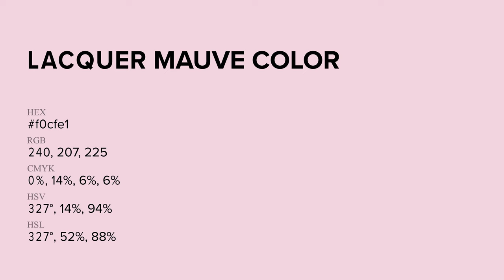Lacquer Mauve color f0cfe1 hex Cool Red color f0cfe1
What color is Lacquer Mauve ? f0cfe1 hex, Cool Red color f0cfe1

Hex f0cfe1 Color Code is also known as Lacquer Mauve color

Hex f0cfe1 Color code in RGB color code model is created after adding 94.12% red color, 81.18% green color and 88.24% blue color.
Hex f0cfe1 Color code in CMYK color (process color) code model is generated after subtraction of 0% cyan, 14% magenta, 06% yellow, 06% black.